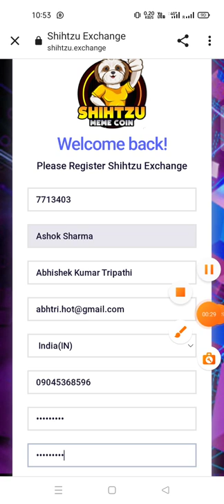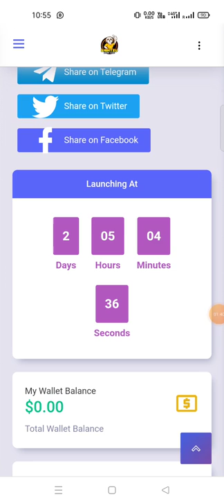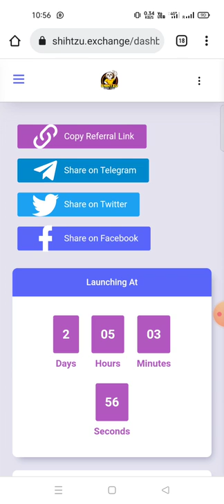How To Register Free in Shihtzu Exchange Live Step By Step Video in Hindi/Urdu